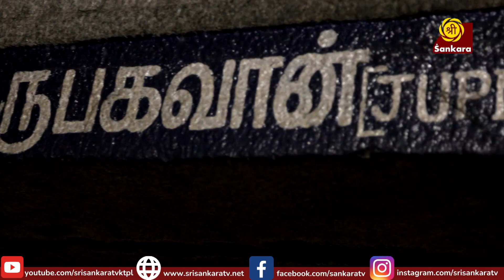ಶ್ರೀ ಸೂರ್ಯನಾರ್ ದೇವಸ್ಥಾನ ಕುಂಭಕೋಣಂ | Sri Suryanar Temple Kumbakonam |Sri SankaraTV